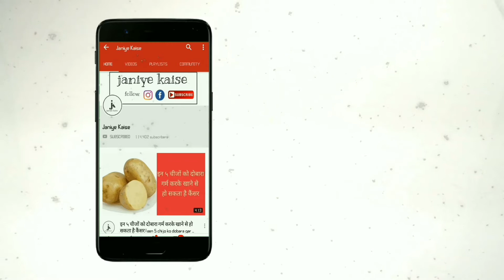अगर आप इन बिमारियों में करते है हरा धनिया का सेवन तो आपकी बिमारियों एकदम ठीक हो जाएगी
हरे धनिये की पत्तियां और बीज दोनों ही खाने का स्वाद बढ़ा देते हैं. हरे धनिया में जीरा,नींबू का रस,पुदीना आदि मिलाकर स्वादिष्ट बनाकर सेवन करने से और अरुचि बंद हो जाती है इससे आपको भूख खुलकर लगती है.धनिया हमारी सेहत के लिए बहुत फायदेमंद होता है.दोस्तों, क्या आप जानते हैं हरा धनिया किन 3 बीमारियों में बड़ा कारगर होते हैं,अगर नहीं जानते हैं तो हमारे इस पोस्ट को एक बार पूरा जरूर पढ़ें और साथ ही हमें लाइक,कमेंट,शेयर भी करें.

तो आइए जानते हैं-

१., दोस्तों, धनिया हमारी सेहत के लिए बहुत फायदेमंद होता है. 3 बड़े चम्मच धनिया के बीच एक गिलास में उबाल है जब पानी आधे से कम हो जाए तो इसे छान लें,इस पानी को रोजाना दो बार पीने से वजन घटने लगेगा और पाचन तंत्र के लिए भी धनिया विशेष रूप से फायदेमंद होता है. धनिया लीवर की सक्रियता को बढ़ाने मैं मदद करता है.

2. ,धनिया मुंह के जख्म और छाले के लिए फायदेमंद होता है.धनिए के सुगंधित तेल में सिटरोनेलोल पाया जाता है जो कि एक बेहतरीन एंटीसेप्टिक है.धनिया में विटामिन ए भरपूर मात्रा में पाया जाता है,जो आंखों की रोशनी के लिए बहुत जरूरी होता है.धनिए का सेवन करने से आंखों की रोशनी बढ़ती है.